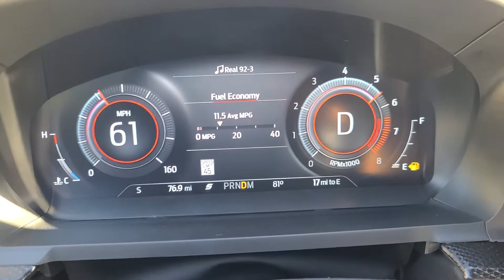2020 FORD EXPLORER ST 0-60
Quick 0-60 of the Explorer ST 0-60.